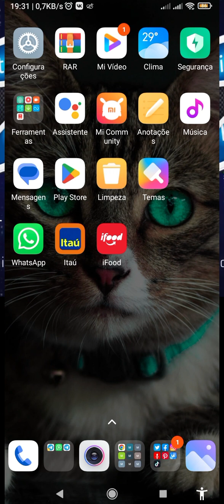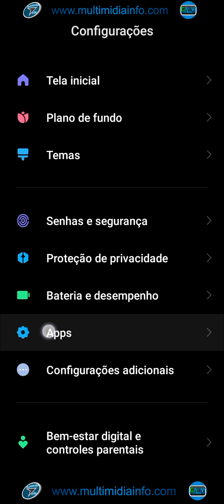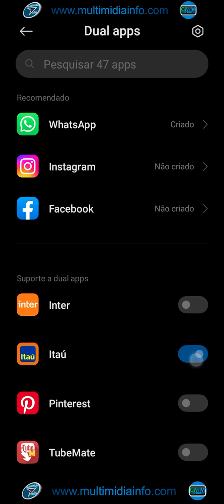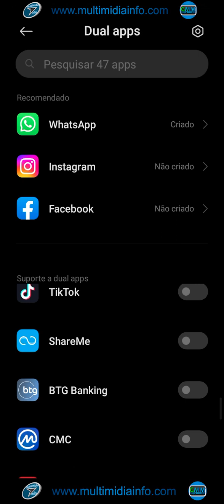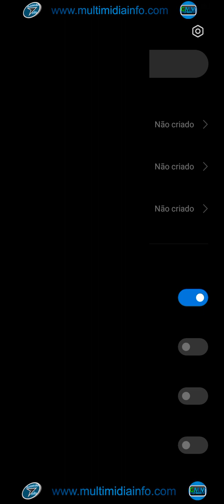Ativando função de duplicar App’s em Smartphones da Xiaomi “DUAL APP's”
Em aparelhos da Xiaomi com sistema "Miui" existe uma função bem útil para usuários que utilizam várias contas e necessitam do mesmo aplicativo, acompanhe no vídeo como você poderá ativar essa função muito útil.

CAPÍTULOS:

00:00 - Apresentação Inicial
00:40 - Abertura
00:58 - Exemplo de aplicativos para serem duplicados
01:21 - Função disponível apenas para celulares Xiaomi com a Miui
01:45 - Duplicando App's
03:26 - Diferença de um App duplicado para o App original no sistema Xiaomi
04:04 - Desinstalando App's duplicados no Xiaomi
04:43 - Créditos finais

Instale agora o aplicativo do @Honeygain e comece a minerar suas moedas @JumpTask (Jump Token) você também

O Zro é o primeiro banco digital do país que você pode comprar e vender bitcoins diretamente na sua conta corrente. É muito fácil.

E tem mais, 0,5% das compras que você faz no cartão do Zro viram automaticamente Bitcoins na sua conta, na hora!

É tipo as milhas do seu cartão atual, só que bem melhor.

Use este link, baixe o app e abra a sua conta.
Depois deixa aqui nos comentários o que vocês estão achando do Zro. Bank 😉.

Abra sua conta com toda segurança na maior corretora de criptomoedas do mundo, opere sempre os melhores criptoativos e as melhores taxas do mercado cripto, tenha a comodidade de enviar e receber dinheiro para a Corretora Nº 1 do mundo através do PIX, abra sua conta na Binance